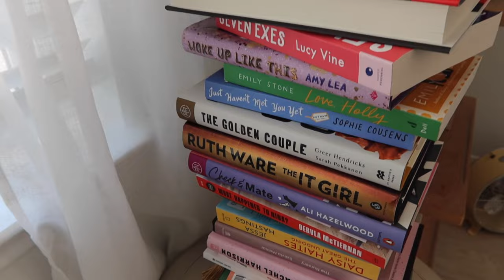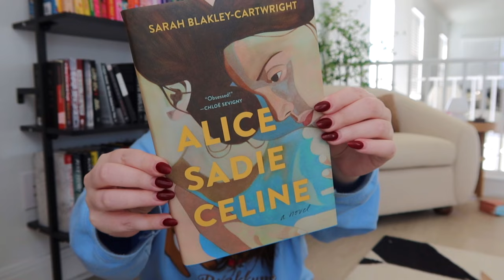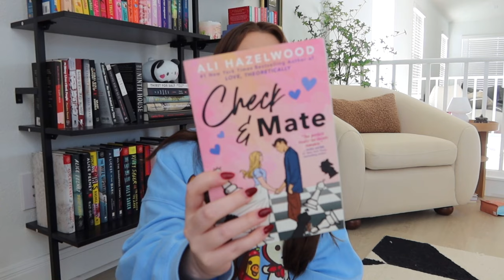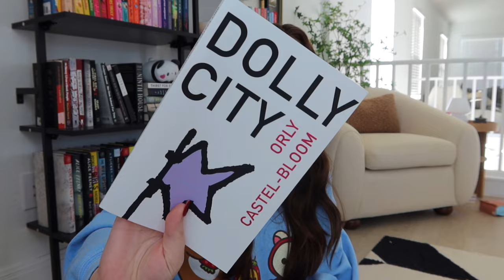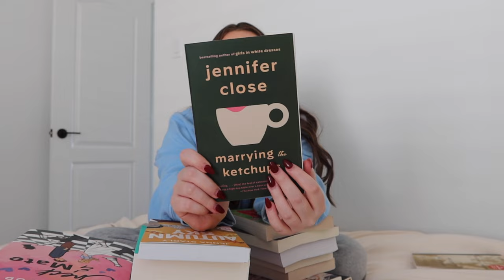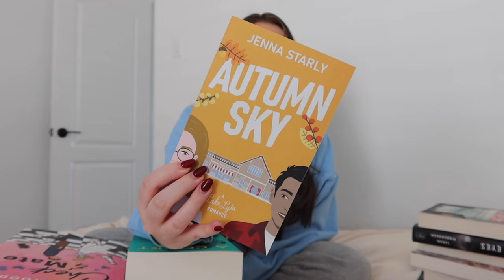organizing and decorating my bookshelves 🎄✨ + huge book unhaul | bookmas day 4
Hi everyone! Today I'm organizing and decorating my office and bookshelves!!

✿ I made an Amazon wishlist!!